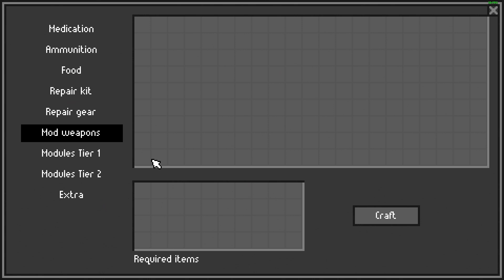Lazar abklatschen | Zero Sievert Deutsch #21 | Gameplay German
Zero Sievert Deutsch